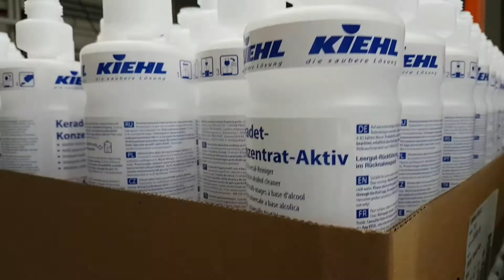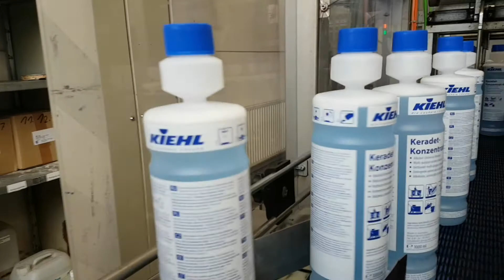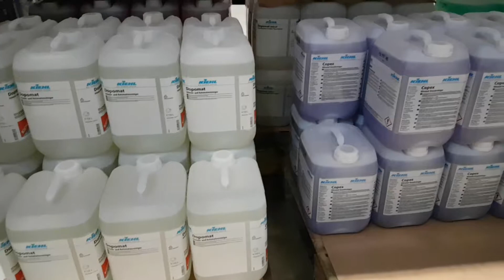Производство компании Kiehl в Одельцхаузене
Одельцхаузен это небольшой город на земле Бавария в Германии, который находится
в 25 минутах езды на машине от Мюнхена. Именно здесь находится штаб квартира,
основной завод и логистический центр компании Johanes Kiehl. Это семейная компания
продолжает свои традиции сейчас уже в четвертом поколении. Продукция компании
продается во многих странах, особенно сильные позиции по продажам в Италии, Франции,
Польше и, конечно, в России. Кроме того, у компании много корпоративных клиентов.